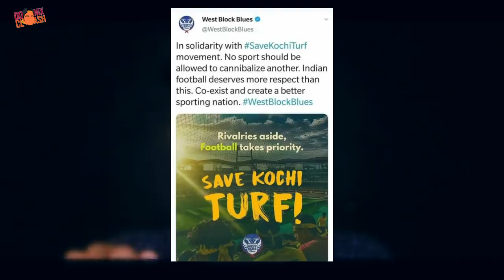പ്രശനം ഗുരുതരം !! | Bengaluru fc stadium issue | Sreekandeerava stadium issue